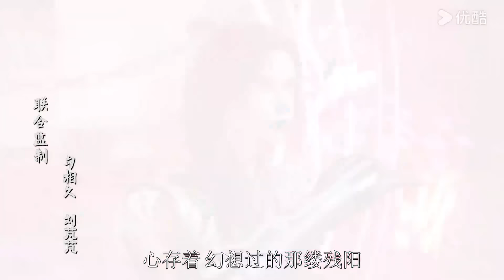MULTISUB【太古星神诀 The Secrets of Star Divine Arts】EP23 | 星魂出窍 | 热血玄幻国漫 | 优酷动漫 YOUKU ANIMATION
【太古星神诀 The Secrets of Star Divine Arts】陈星乃东阳城陈家少主，父母双亡，本可在成年时继任家主之位，却被野心勃勃的代家主陈盛，设计暗害打算鸠占鹊巢。谁承想陈星大难不死，意外获得失传已久的至高功法《太古星神诀》，并学会了部分招式，强势归来，揭穿陈盛丑恶嘴脸，将其关押入牢。此事暂了，陈星未雨绸缪，仔细研究《太古星神诀》，搜罗功法所需星兽，快速成长。期间，陈星因一只星兽，救下玄阳宫宫主之女穆青岚，并在其建议下，历尽千辛拜入玄阳宫。然而刚入门，陈星就和副宗主之子剑飞空，争端不断。
★集数：40集

★以下地区观看会员正片请移步优酷国际版APP：泰国、印度尼西亚、越南、马来西亚、新加坡、菲律宾。欢迎下载优酷国际版APP，不管您所处何地都能享受《太古星神诀》噢，加入优酷国际版APP会员，更能抢先观看更多会员集数！

00:00 The International Website youku.tv is now available!
02:00 Download YOUKU International APP to get early access to the full show